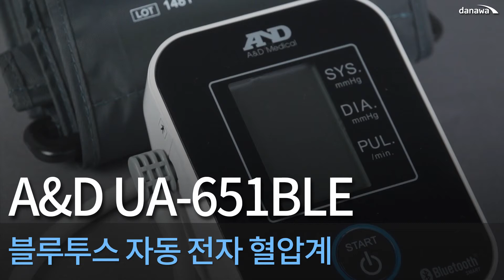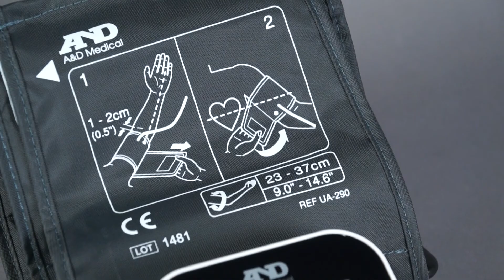A&D UA-651BLE 블루투스 자동 전자 혈압계